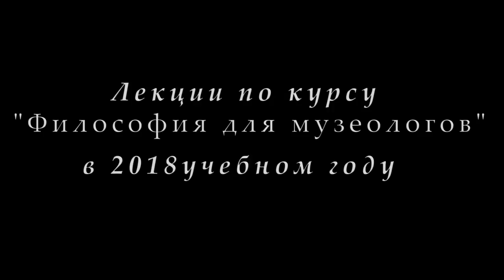М.В.Попов. 01. «Музеология и философия». Курс «Философия М-2018». СПбГУ.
14 февраля 2018 г. начались лекции профессора М.В.Попова для музеологов по  философии. Первая лекция - "Музеология и философия", в которой были рассмотрены понятие музея и применение философии к исследованию предмета музеологии.

Веб-сайт

Желающие помочь Фонду Рабочей Академии могут перечислить пожертвования на карту Сбербанка:
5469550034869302